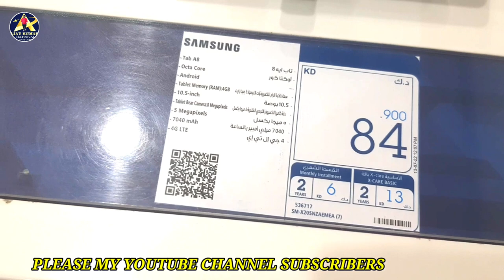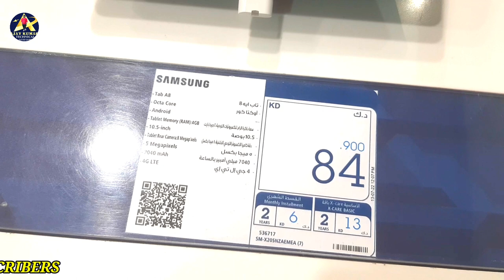అయ్యబాబోయ్ ఏంటి ఈ దారుణం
Appli iPad Samsung galaxy iPad S6
Kuwait to India price

Kuwait city Qurain Black 3 jamiya number 2 xcite alghanim